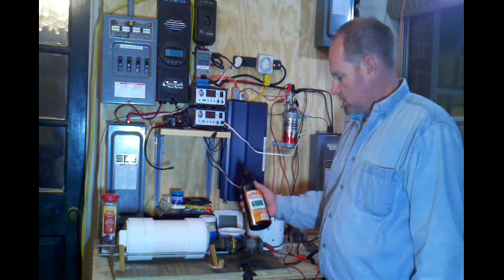How to make a ball mill for processing material to make black powder or gun powder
In this video I go over my DIY ball mill for processing the material for making black powder.

Logic Group LLC was launched to bring together facts, ideas and education surrounding self sustainability, passive and active solar energy, permaculture, homesteading, survival skills and to promote a conscious self reliant mindset while building a better future through the use of renewable resources and viable alternatives. Applied practical application practices mentioned within this website can turn the average home into a working living sustainable environment thus reducing your dependence while reducing living costs.

Mission Statement:

Our mission is to bring together a user friendly comprehensive package of facts, fresh ideas, DIY's  how-to's, products and reviews. This is an interactive learning based website where your ideas and thoughts can be shared with others on the forum page and video responses on the YouTube page. Feel free to post questions and also comment on others posts. There are limitless topics to cover for example wind and solar energy, active and passive solar heating and air conditioning, hydrogen, methane, gardening, aquaponics, house design, home engineering, urban and wilderness survival to name a few.

encompassingselfreliance,com

Ebay Store

Guy Brown's Youtube Channel was launched to bring together facts, ideas and education surrounding self sustainability, passive and active solar energy, permaculture, homesteading, survival skills and to promote a conscious self-reliant mindset while building a better future through the use of renewable resources and viable alternatives. Applied practical application practices mentioned within this website can turn the average home into a working living sustainable environment thus reducing your dependence while reducing living costs.
​We also produce instructional videos in the HVAC, Plumbing and Electrical Building Trades.
Furthermore we bring together money-saving tips and tricks like "Extreme Couponing" and DIY Projects...

Mission Statement:

Our mission is to bring together a user-friendly comprehensive package of facts, fresh ideas, DIY's how-to's, products and reviews. This is an interactive learning based website where your ideas and thoughts can be shared with others on the forum page and video responses on the YouTube page. Feel free to post questions and comment on others posts. There are limitless topics to cover such as wind and solar energy, active and passive solar heating and air conditioning, hydrogen, methane, gardening, aquaponics, house design, home engineering, urban and wilderness survival to name a few.